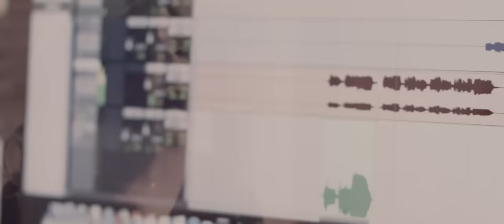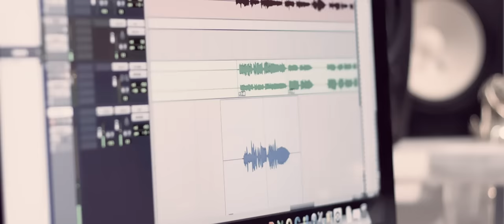Aline Brasil, Eliana Ribeiro, Fátima Souza - A Menina dos Olhos de Deus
Eu sou a menina dos olhos de Deus
Não sou definido pelo que passou
Eu tenho um dono, Jesus é o meu Senhor

Da minha dor, uma pérola formou
Sou diamante bruto lapidado no amor

Eu digo sim a Deus, eis-me aqui
Quero viver os Teus sonhos
Eu renuncio tudo que me afasta de Ti

Produção Artística: Aline Brasil e Lyneker Amorim
Social media e marketing: Lyneker Amorim
Produção Musical e Arranjos: Adelso Freire
Mix e Master: Adelso Freire
Captação de vozes: Rogério de Prince no DPX Studios
Direção de voz: Fátima Souza
Direção de vídeo: João Morada
Captação e edição de imagem : João Morada